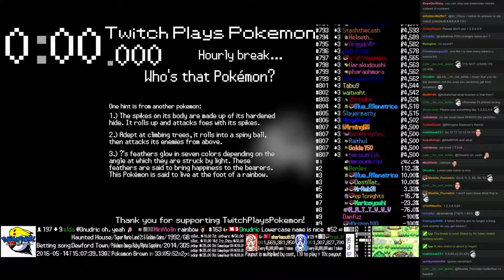Twitch Plays Pokémon Battle Revolution - Match #42521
Match #42521 [Blue: Qwilfish, Wurmple, Glalie] vs [Red: Jolteon, Ledyba, Pachirisu]